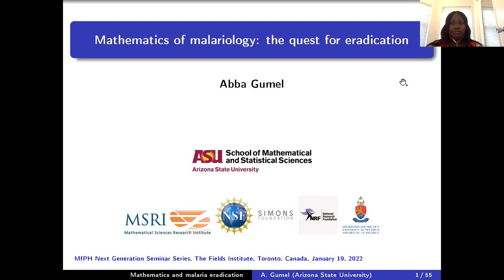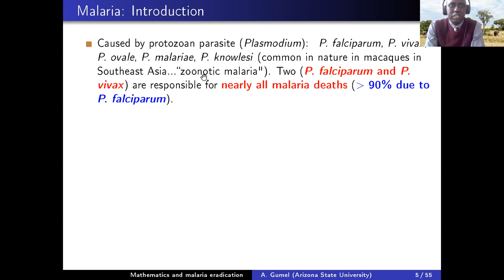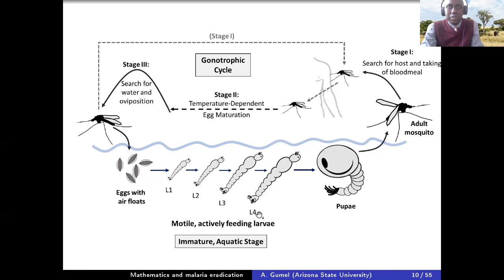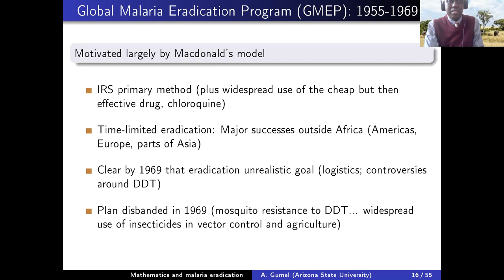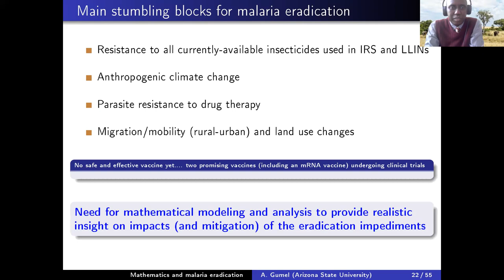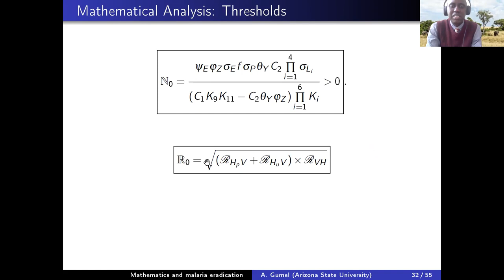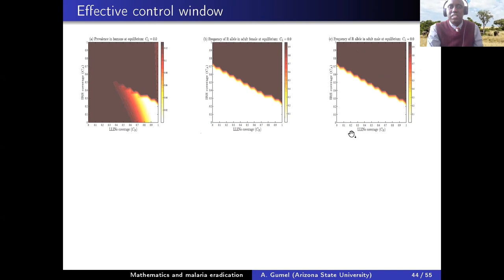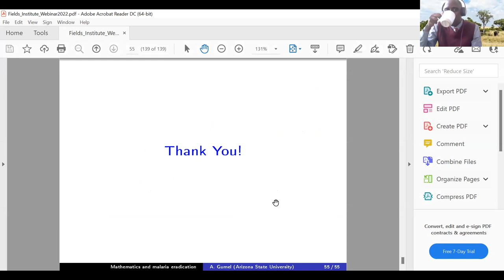Mathematics of malariology: the renewed quest for eradication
Abba Gumel, Arizona State University
Wednesday, January 19th, 2022
MfPH Next Generation Seminar Series